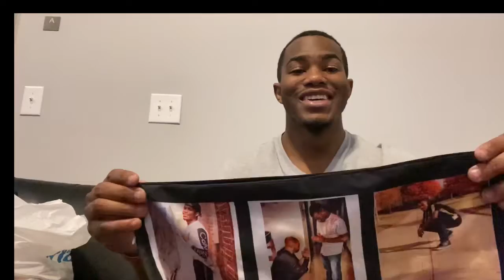Jan 11th- Christmas Haul I Guess 😂😂